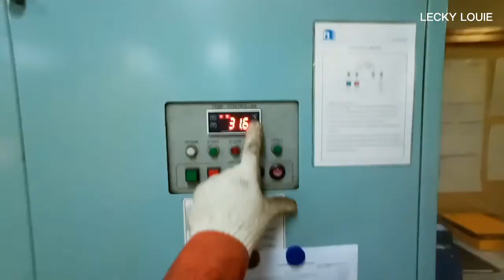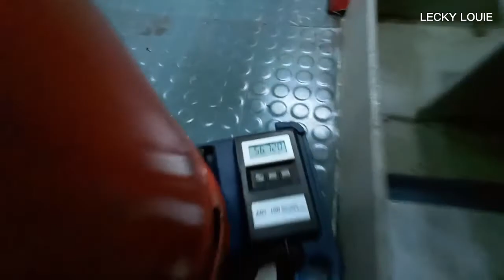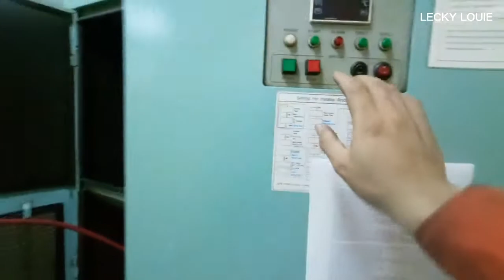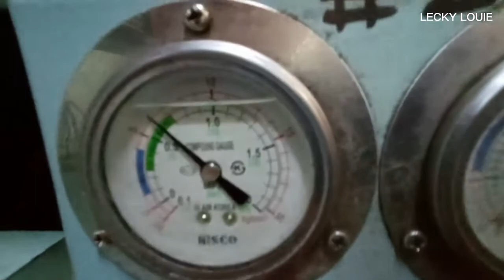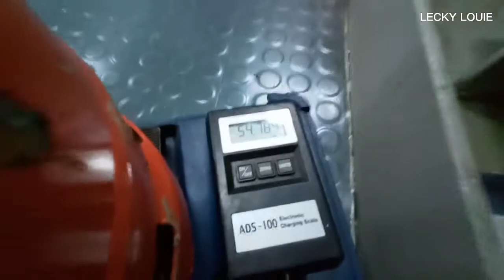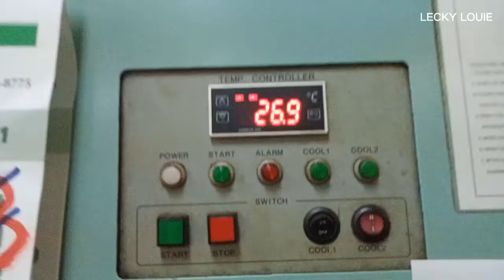Charging of R404-a Refrigerant | Engine Control Room Packaged Aircon | Trabahong Barko ni Lecky...